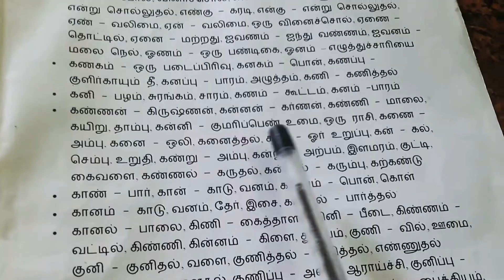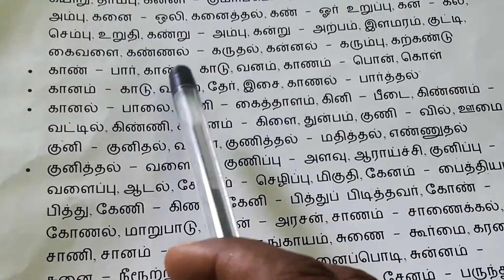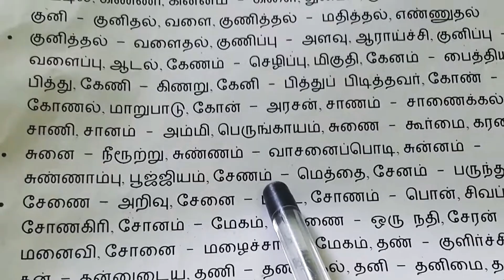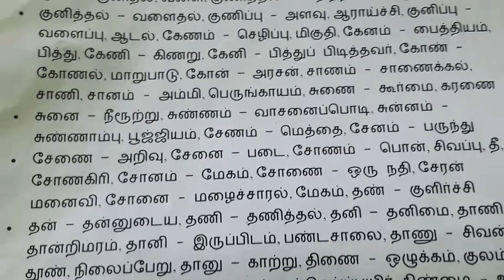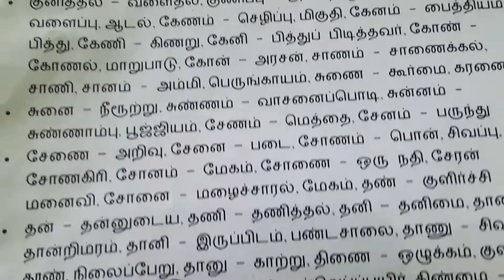👆 மயங்கொலிச் சொற்கள் - ன, ணகர பொருள் வேறுபாடு / பகுதி 8 Tamil online classes @தேன்சுவை 888 🌻